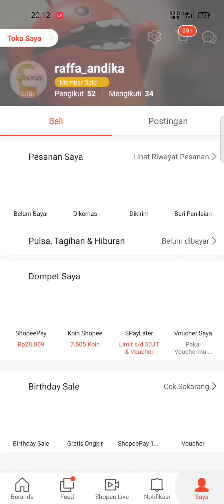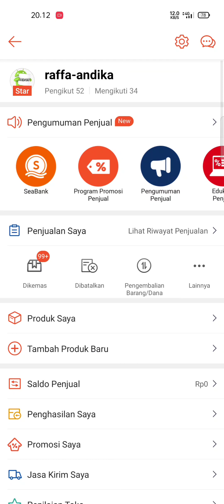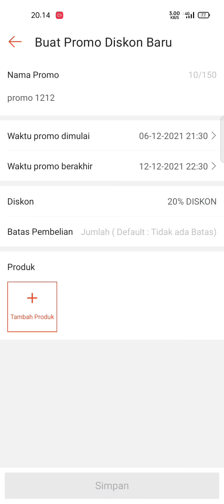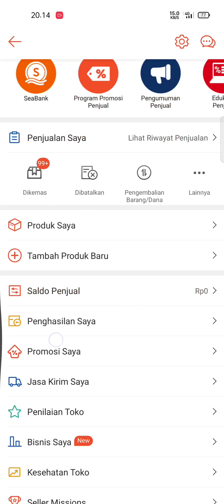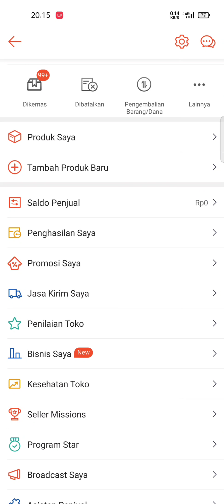cara diskon di shopee